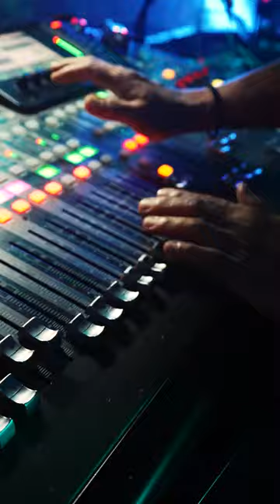🌟 Clarke Quay's hotspot for non-stop fun is right here at Cuba Libre Café & Bar! We've got it all –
🌟 Clarke Quay's hotspot for non-stop fun is right here at Cuba Libre Café & Bar! We've got it all – a lively Latin band, chart-topping Top 40 music, and a DJ that knows how to keep the party going all night long! Don't miss out! 🎶🎤